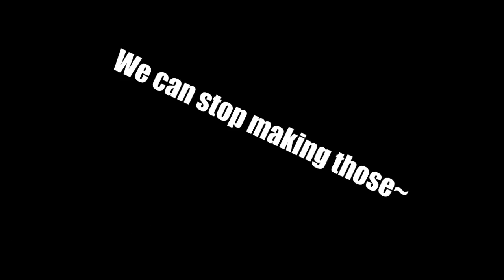Len'en Meme Compilation #3 Trailer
and they don't stop coming...~